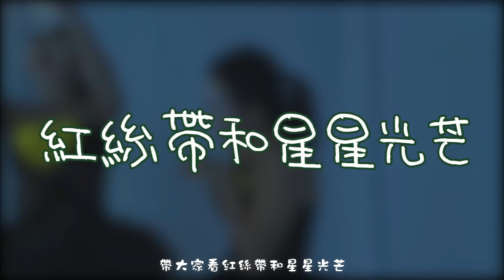香港馬戲團《聖誕星光馬戲班》第五集 ：紅絲帶和星星光芒 Circus for Cheerful Christmas Episode 5 - Red Ribbon and Starry Lights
故事發生在芬蘭的小村莊，傳說聖誕樹上的伯利恆之星為迷途的人們指引方向。有一天，頑皮的聖誕鹿不小心將它打碎了，令全村變得黑暗，聖誕鹿群的鹿角更失去了魔力。根據水晶球的指引，聖誕鹿要去到雪山最高的地方，吸收北極光的光芒，使村落回復光明。牠們能否順利完成任務，令伯利恆之星再一次亮起來呢?

節目將一連5集表演以火、雜耍、舞蹈、呼拉圈及空中動作為主題的馬戲演出，帶領大家進入聖誕鹿們的歷險世界。

第一集 ：伯利恆之星
第二集 ：魔法水晶球
第三集 ：逃離暗暗的黑洞
第四集 ：美麗的北極光
第五集 ：紅絲帶和星星光芒

節目內容不反映康樂及文化事務署的意見

The story takes place in a village in Finland.  It is said that the Star of Bethlehem on the Christmas tree points the way for people who have gone astray.  One day, a naughty reindeer accidentally breaks it, leaving the whole village in darkness.  The antlers of the reindeer pulling Santa’s sleigh have also lost their magic power!  So they look into the crystal ball for clues of resolution, and it tells them they need to go to the highest part of the snow-capped mountains to absorb the northern lights in order to bring light back to the village.  Will they succeed in their mission and make the Star of Bethlehem shine again?

This is a series of five episodes featuring circus entertainment such as fire stunts, acrobatics, dance, hula hoop acts and aerial action.   They will take you into the fascinating world of Santa’s Village in reindeer country!

Episode 1 - The Star of Bethlehem
Episode 2 - The Magic Crystal Ball
Episode 3 - Escape From the Black Hole
Episode 4 - The Dazzling Northern Lights
Episode 5 - Red Ribbon and Starry Lights

The content of this programme does not represent the views of The Leisure and Cultural Services Department